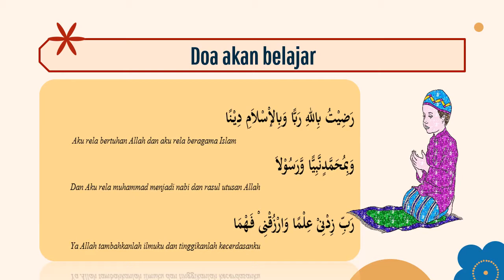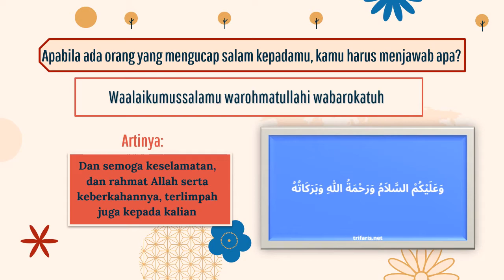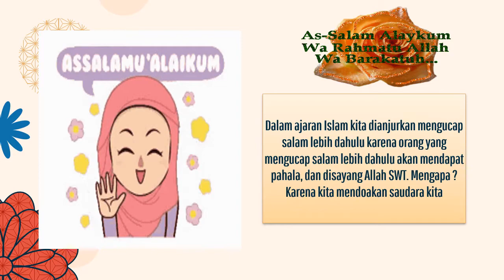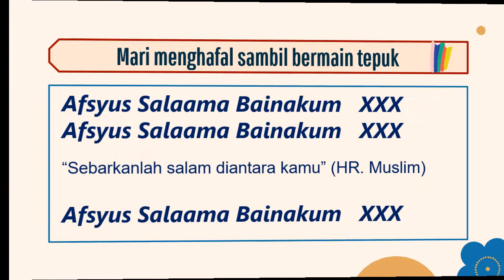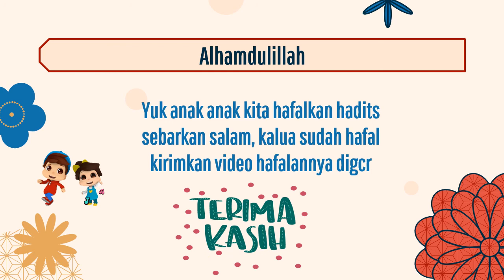MENGHAFAL HADITS SEBARKAN SALAM | PAI GRADE 1